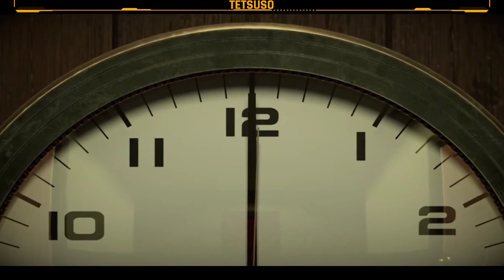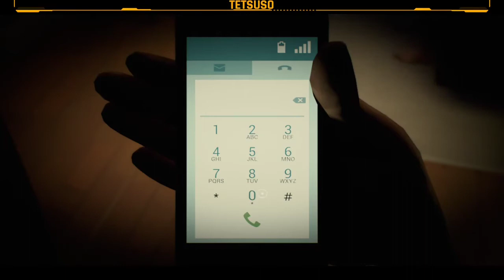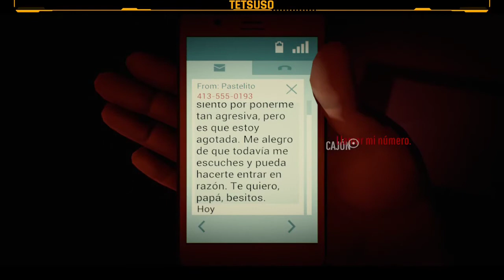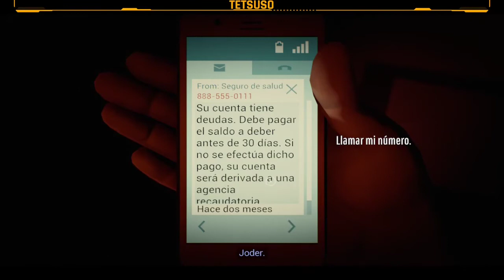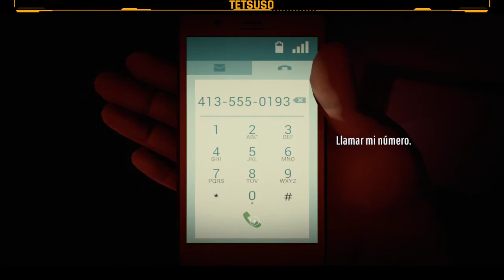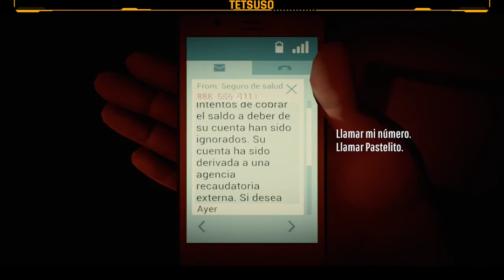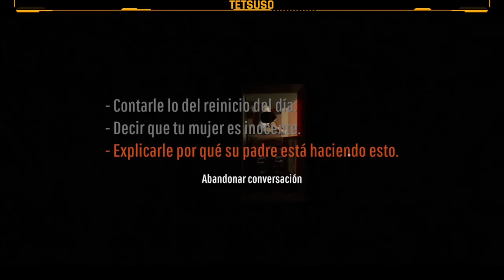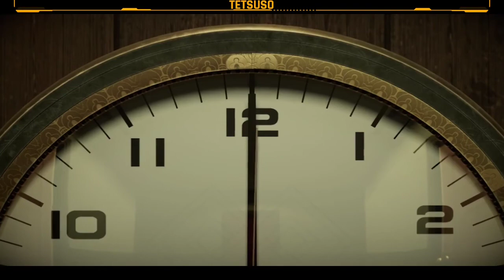Twelve Minutes - 12 Minutes - 12 Minutos - Gameplay - Español - ↓↓Solución en la descripción↓↓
Una velada romántica se convierte en una pesadilla cuando un detective entra en tu casa, acusa de homicidio a tu mujer y te pega una paliza de muerte, solo para verte atrapado en un bucle temporal de DOCE MINUTOS.

Gameplay editado del streaming de "Twelve Minutes" en Twitch.
Video-aventura desarrollada por Luis Antonio y publicada en 2021.

⌚00:00:00 Prólogo
⌚00:02:47 Bucle #1 - Descubrimos que el policía acusa a la esposa de asesinato y busca un reloj.
⌚00:10:03 Bucle #2 - Preguntamos a la esposa por su pasado.
⌚00:17:08 Bucle #3 - Le contamos lo del poli a la esposa y leemos los mensajes del móvil.
⌚00:23:19 Bucle #4 - Nos enteramos que la esposa está embarazada y que al encender 2 veces el interruptor nos electrocutamos.
⌚00:28:43 Bucle #5 - Descubrimos donde está escondido el reloj.
⌚00:31:04 Bucle #6 - Le demostramos que estamos en un bucle temporal. Nos enteramos que el padre tuvo una relación con la niñera y la esposa le disparó.
⌚00:37:32 Bucle #7 - Le preguntamos por el asesinato de su padre.
⌚00:43:33 Bucle #8 - Le preguntamos por qué mató a su padre.
⌚00:45:16 Bucle #9 - Le decimos que sabemos lo que tiene escondido en el respiradero.
⌚00:47:56 Bucle #10 - Electrocutamos al poli y le preguntamos por el reloj.
⌚00:56:46 Bucle #11 - Electrocutamos al poli y leemos los mensajes de su móvil.
⌚01:00:33 Bucle #12 - Electrocutamos al poli y le disparamos en la pierna. Descubrimos la relación del poli con el padre de la esposa. Preguntamos por la niñera. Descubrimos que la esposa no mató a su padre.
⌚01:08:39 Bucle #13 - Descubrimos por qué la esposa quiso vender el reloj.
⌚01:11:05 Bucle #14 - Le demuestras al poli que la esposa no mató a su padre.
⌚01:17:03 Bucle #15 - Descubrimos el número de teléfono de la hija del poli.
⌚01:23:56 Bucle #16 - Le explicamos la conexión del poli con su padre.
⌚01:28:03 Bucle #17 - Contarle a la esposa que ella es inocente. Descubrimos que el padre y la niñera tuvieron un niño.
⌚01:37:41 Bucle #18 - Hablar con la esposa.
⌚01:48:19 Bucle #19 - Terminar la velada con la esposa.
⌚01:55:35 Bucle #20 - Le preguntamos al poli el nombre de la niñera.
⌚02:02:57 Bucle #21 - Le enseñamos la ropa de bebé al poli. Descubrimos que el marido y la mujer también son hermanastros y que él es el asesino del padre de ella.
⌚02:13:18 Bucle #22 - Le contamos la verdad a la esposa.
⌚02:19:32 Bucle #23 - Decirle al poli que eres culpable del asesinato.
⌚02:25:34 Bucle #24 - Recoger el reloj y esperar a que termine de ir atrás en el tiempo.